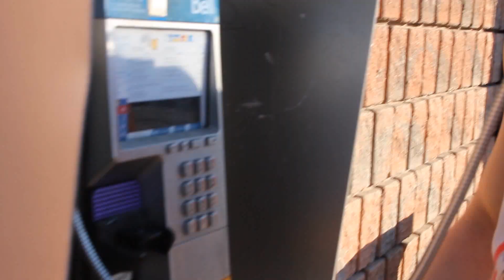Good Apollo & Spaceship Nick - Our Way For Life [Official Music Video]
Recorded, mixed and mastered at SpaceLand Studio.
Video edited by Good Apollo.